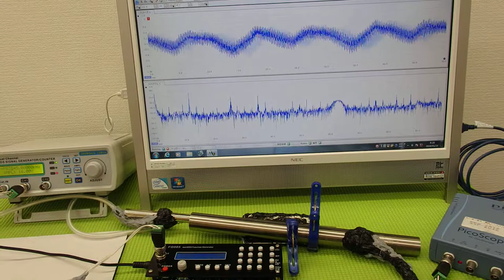‹メガヘルツ›の超音波発振制御技術 ultrasonic-labo